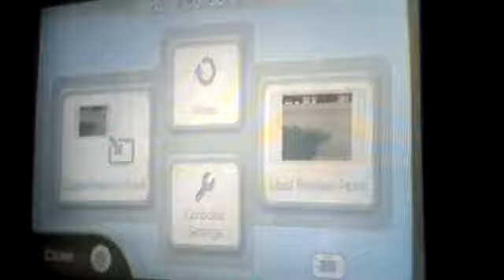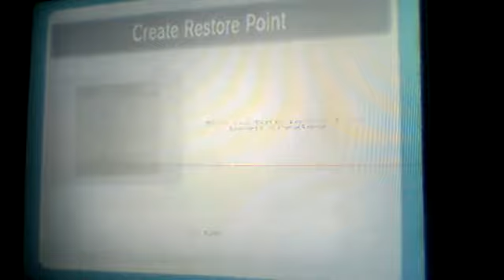let's play super metroid part 3 the biggest bomb jump